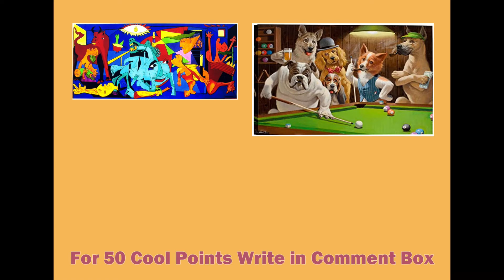My first live Fan Controlled Football League experience.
Just my impressions after watching all of one game and parts of 2 others at the facility.